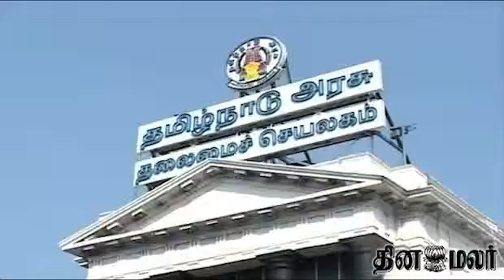Cabletv_110213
Tamilnadu Chief Minister Jayalalithaa discusses with senior ministers & Govt Officials about the next step to be taken for Arasu Cable tv to be gets enlarged  Tamilnadu.